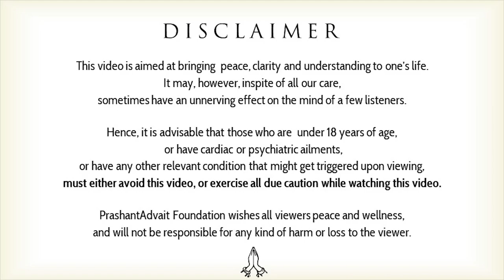What is ego? || Acharya Prashant (2014)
Context:
~ What is ego?
~ How to get rid of ego?
~ Is putting more effort increases the ego?